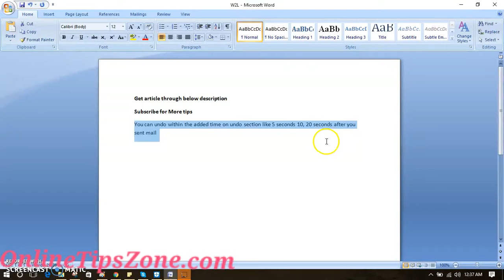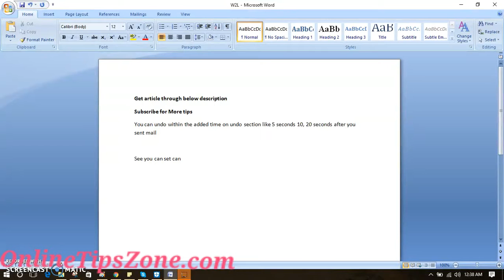How to recall mail in Gmail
We can recall an mail in Gmail even after sent in but you need to enable it from settings. Go through article to know abouthow to undo sent mail in gmail